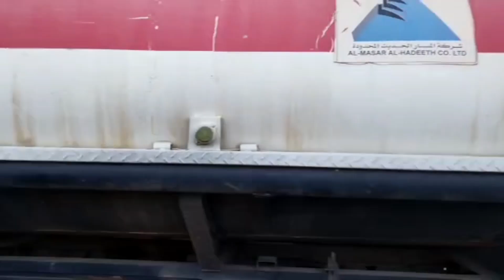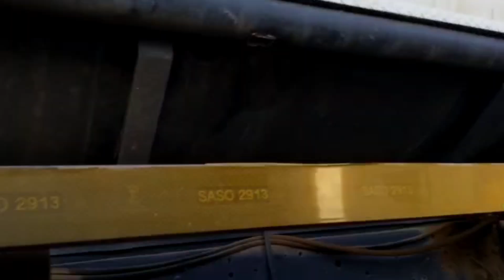Tyre kholne ka tarika Saudi Arabia tyre open Karne ka tarika 315/80R22.5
Aslam u alikum is video mein 315/80 R22.5 Tyre open Karne ka tarika btaya ha many bena zor power lagaen k tyre kyst nekall skty han Ap